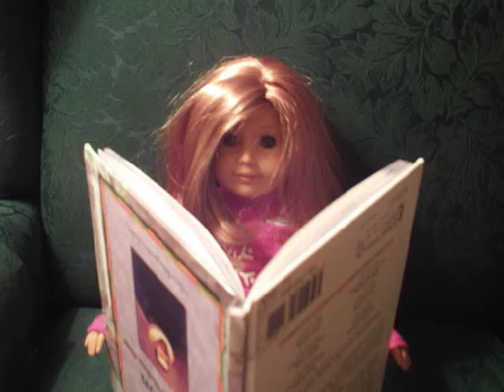Entry for Stephenswodadancer's First Holiday Contest